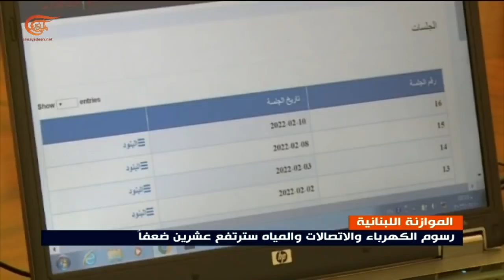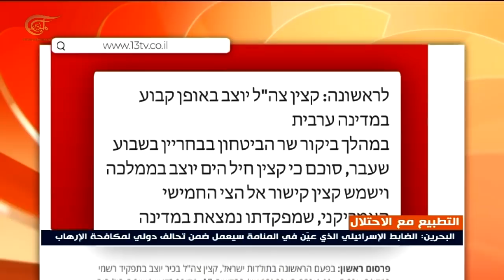نشرة الثامنة صباحاً | 2022-02-12